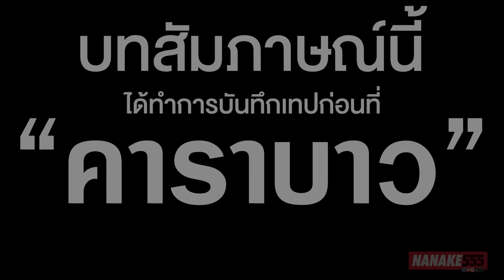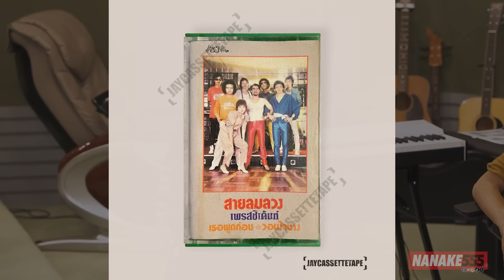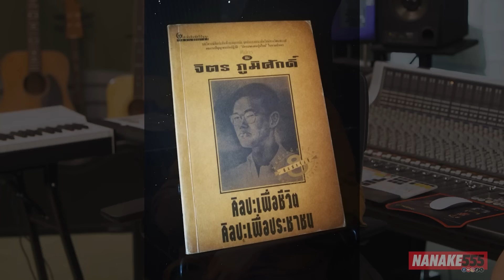บทสัมภาษณ์สุดท้าย ก่อนปิดตำนาน "คาราบาว" !!! | คุยให้เด็กมันฟัง Special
บทสัมภาษณ์แรก หลังจากตำนานเพื่อชีวิต "คาราบาว" ประกาศยุบวง...

เรื่องราวตั้งแต่จุดเริ่มต้นจนถึงจุดสิ้นสุดของคาราบาวเป็นอย่างไร ติดตามได้ในคลิปนี้ !!